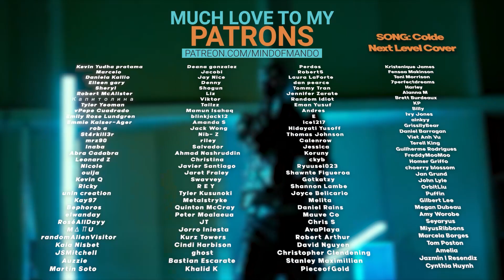YESUNG ft. Winter of aespa 'Floral Sense' MV REACTION | Such A Dreamy Duo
Hello, human.
LINKS FURTHER DOWN!

YESUNG 예성 'Floral Sense (Feat. 윈터 of aespa)' MV